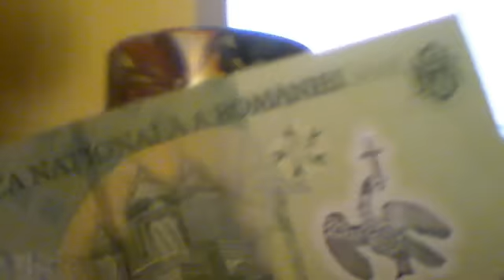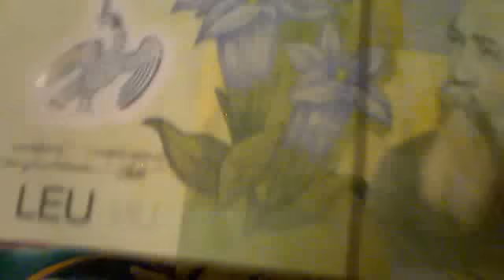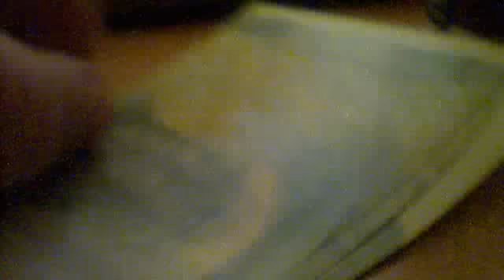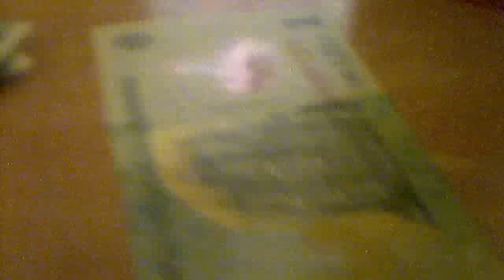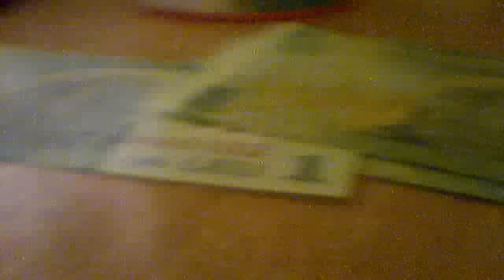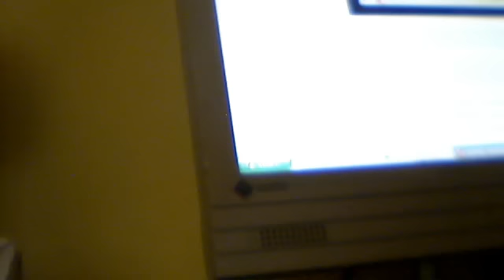What is a Romanian "LEU" ?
A "LEU" (Lion) is The National Bill of Romania.
Here i will show to you parts of 1 LEU.
In my piggy bank i have 10 LEI.